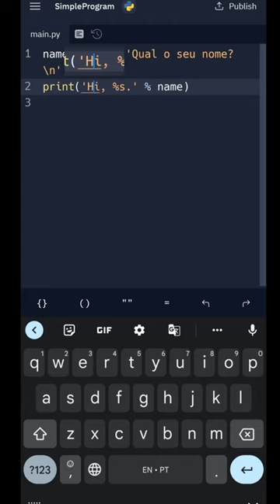Programando no Smartphone